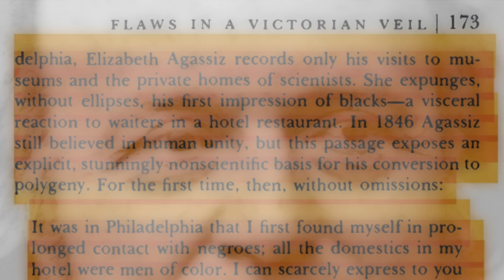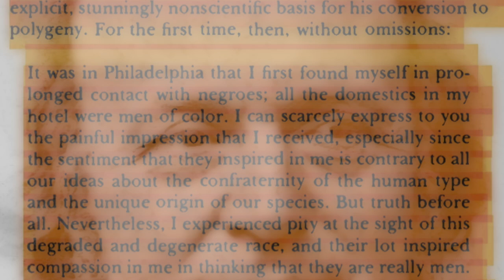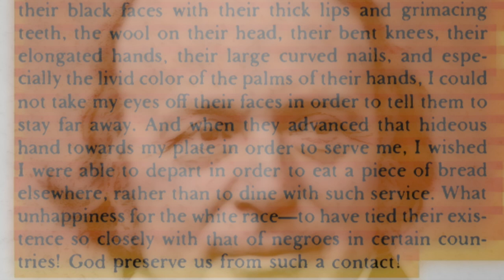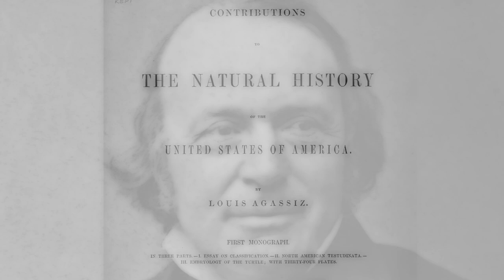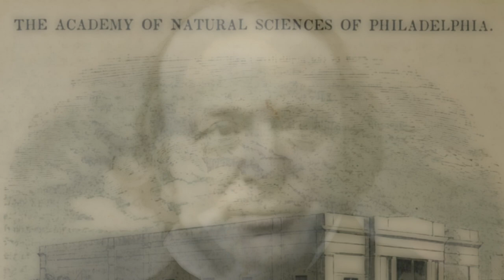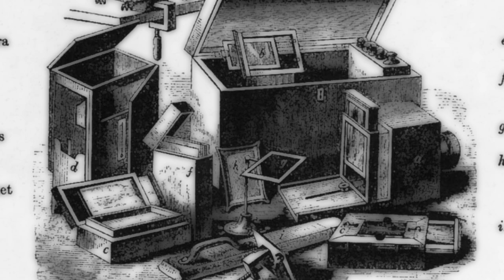Louis Agassiz: The Roots of Race 4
This is the story of Swiss-born biologist Louis Agassiz (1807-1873) - one of the fathers of scientificracism – known, among other things, for commissioning the photographing of African-American slaves in Charleston, South Carolina, to document racial differences, in an effort to prove to the world (in 1850) the physical and anatomical inferiority of Black folks to white Europeans.